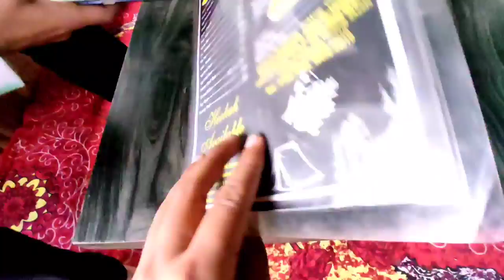NITYA CAFE IN HEAVEN 😍 || HIMACHAL||PALAMPUR||DAY 2